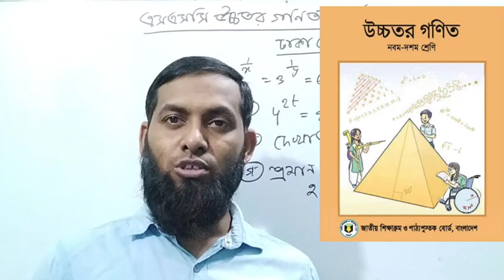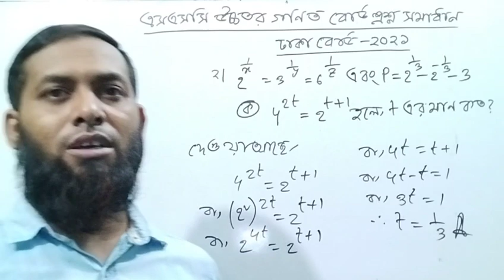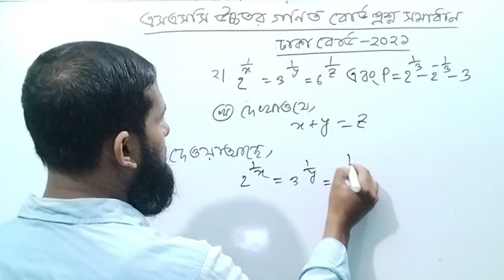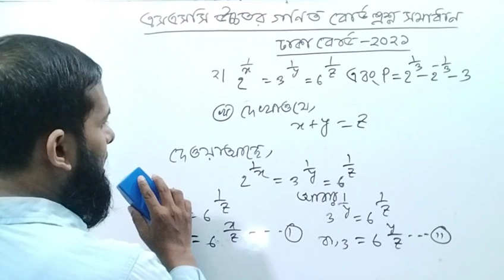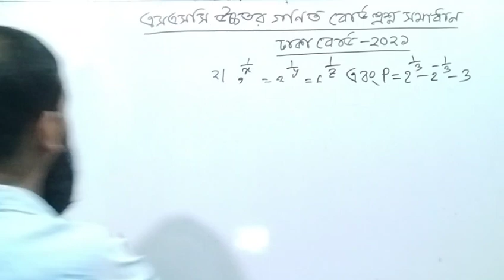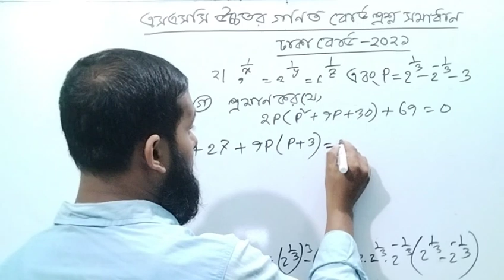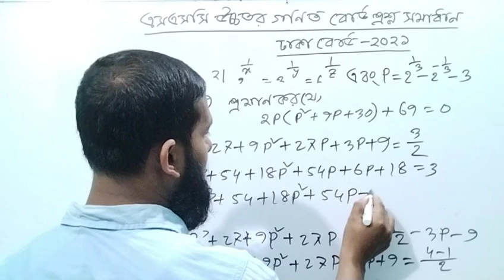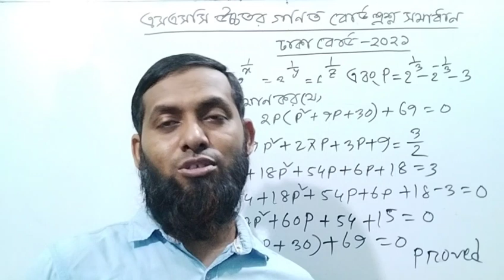SSC Higher Math Dhaka Board 2021 solution Question 2।।এসএসসি উচ্চতর গণিত ঢাকা বোর্ড ২০২১ সমাধান